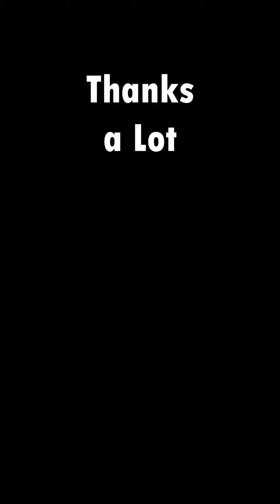Skin infection in a chronic case of Umbilical Hernia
improper hygiene in a case of umbilical hernia may lead to skin infection. It causes pain, discharge and foul smell from umbilicus. The condition may look like as an umbilical sinus.